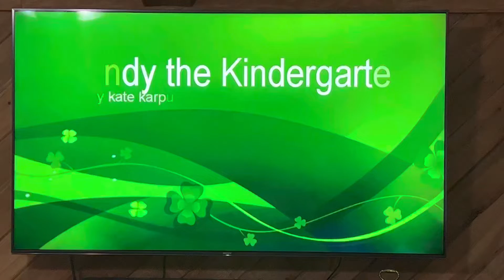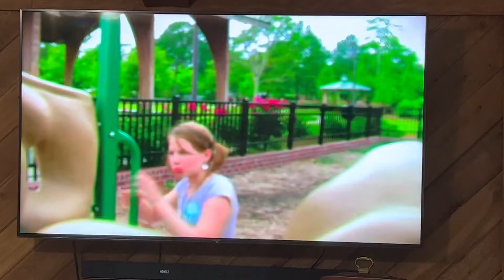Candy the Kindergartner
Watch Candy as she goes through her first day of school.